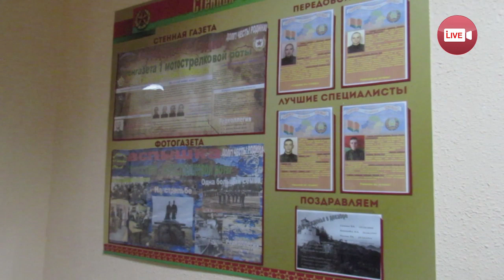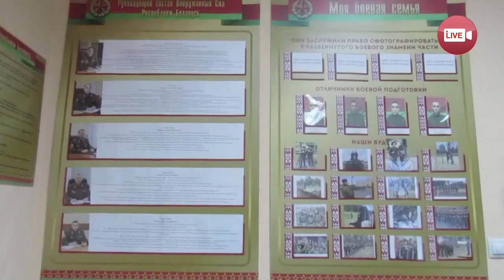Посмотрите - в каких условиях служат солдаты! Слоним, 11-я мехбригада, 2020 год